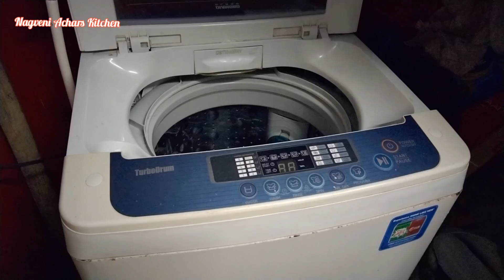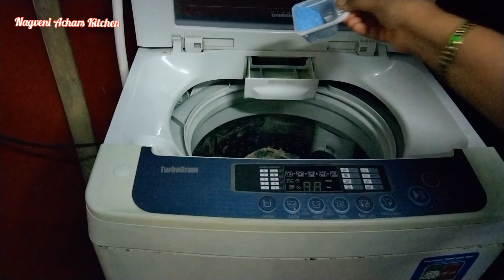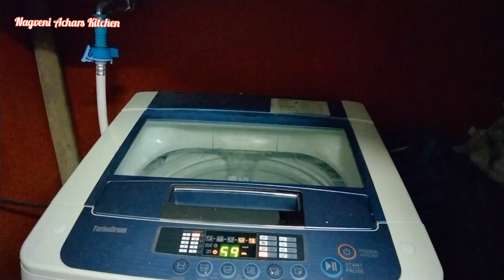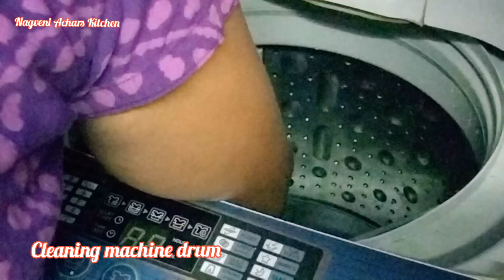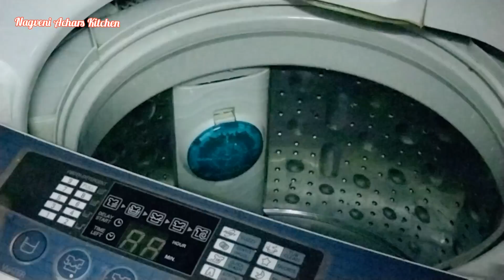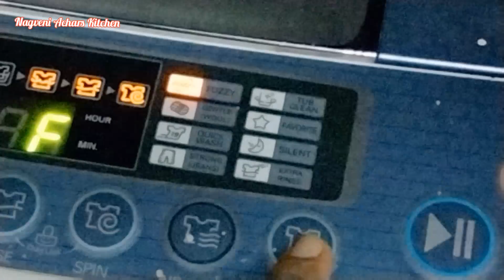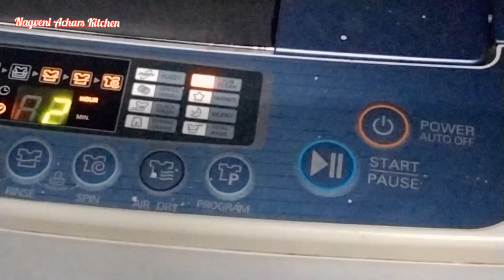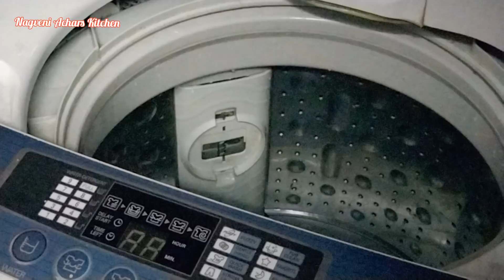How To Clean LG Washing Machines/Cleaning Doormats In Washing Machine ವಾಷಿಂಗ್ ಮಷೀನ್ ಹೇಗೆ ಕ್ಲೀನಿಂಗ್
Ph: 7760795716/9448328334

Vinod Stainless Steel Kadai 26 cm 4litre capacity

nagunagaveni222@gmail. com